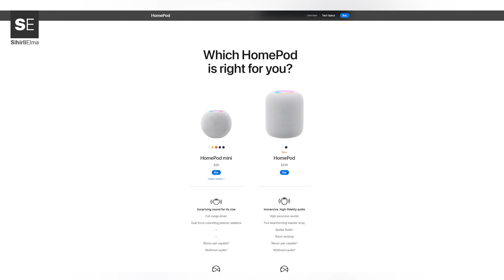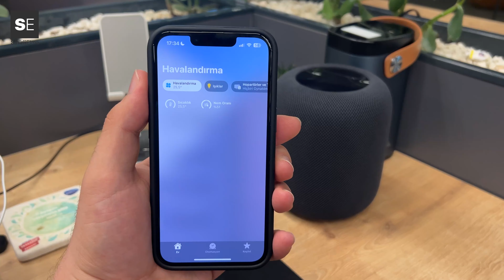Apple'ın Türkiye'de satmadığı en başarılı ürünü! 2. Nesil HomePod inceleme!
Apple, iki yıl önce üretimi durdurulan tam boyutlu HomePod modelinin yeni sürümü olan ikinci nesil HomePod'u duyurmuştu. Yeni HomePod, 299 ABD doları başlangıç fiyatıyla birlikte gelişmiş akıllı ev özellikleri, sıcaklık ve nem sensörleri gibi özellikler sunuyor. İşte 2. Nesil HomePod inceleme.

2. Nesil HomePod inceleme!

Yeni HomePod'un tasarımı, önceki nesil modele oldukça benziyor. Ancak en büyük değişiklik, HomePod'un üst kısmındaki dokunmatik yüzeyin artık HomePod mini'ye benzer şekilde tamamen genişlemiş olması.

İkinci nesil HomePod, beyaz ve gece yarısı olmak üzere iki renk seçeneğiyle satışa sunuldu. Gece yarısı rengi, önceki uzay grisi renge oldukça benziyor, ancak Apple, bu rengin "renk uyumlu dokuma güç kablosuyla birlikte yüzde 100 geri dönüştürülmüş örgü kumaştan yapılmış yeni bir renk" olduğunu belirtiyor.

Teknik özellikler açısından, yeni HomePod, orijinal tam boyutlu HomePod'daki yedi tweeter yerine beş tweetera sahip. Ayrıca, orijinal HomePod'daki A8 çipine ve HomePod mini'deki S5 çipine kıyasla S7 çipinden güç alır. Mikrofon dizisi de altı mikrofondan dört mikrofona indirgenmiş.

Apple ayrıca ilk kez tam boyutlu HomePod'a U1 çipini eklemiş. Bu çip, iPhone'dan HomePod'a müzik aktarırken daha gelişmiş ve güvenilir Handoff özellikleri için kullanılıyor.

Özetlemek gerekirse, Apple'ın ikinci nesil HomePod'u, önceki modele benzer bir tasarıma sahip olmasına rağmen bir dizi gelişmiş özellik sunmaktadır. Yeni HomePod, akıllı ev entegrasyonu, sıcaklık ve nem sensörleri gibi özelliklerle kullanıcıların beklentilerini karşılamayı hedefliyor.